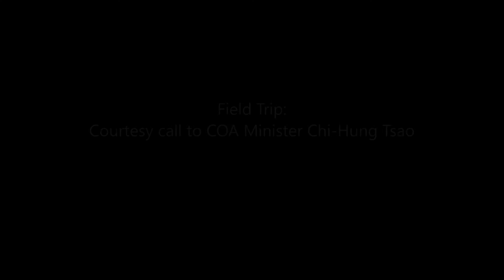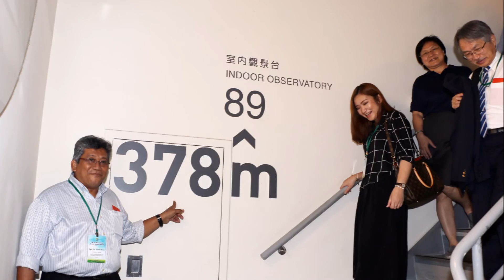Highlights of The 23rd Meeting of the FFTC TAC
Highlights of The 23rd Meeting of the FFTC Technical Advisory Committee (TAC)
Venue: Landis Resort, Taipei, Taiwan
Date: July 11-14, 2016
FFTC Organizer: T. Nagai, W.T. Tsai

亞太糧肥技術中心第23屆技術諮詢委員會會議花絮